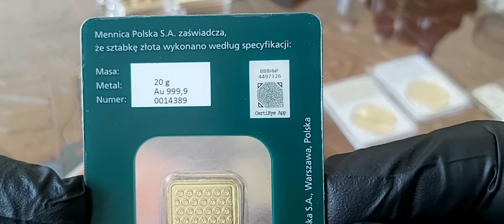19 kwietnia 2021(2)